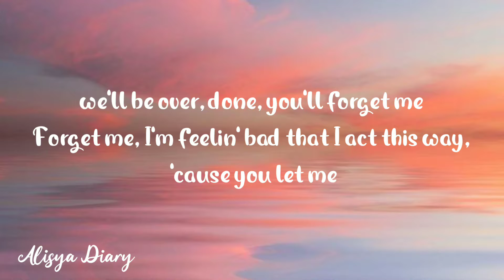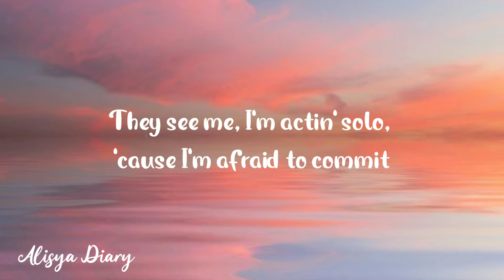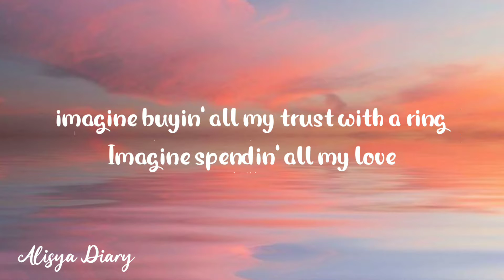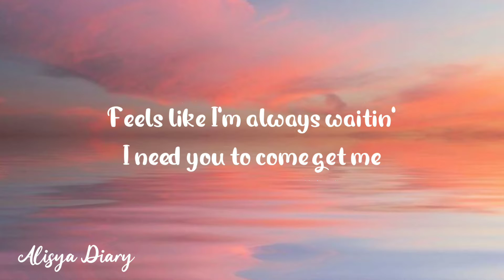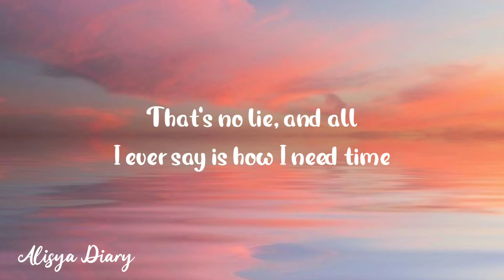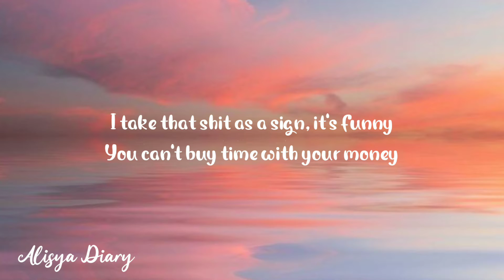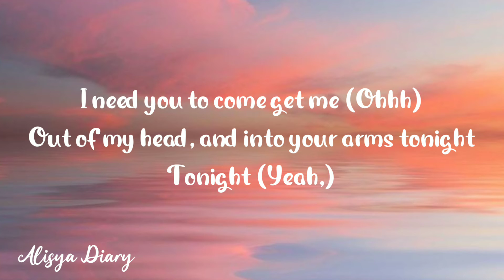Into Your Arms- Witt Lowrey ft Ava Max